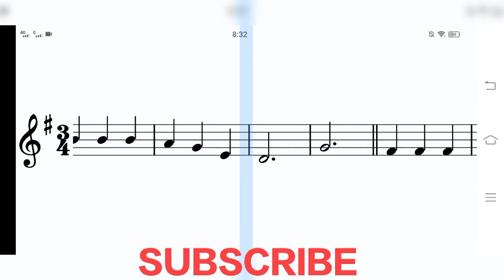There Shall Be Showers Of Blessings Easy Notes for the Beginners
An easy song for you